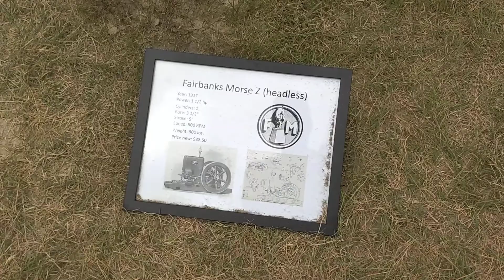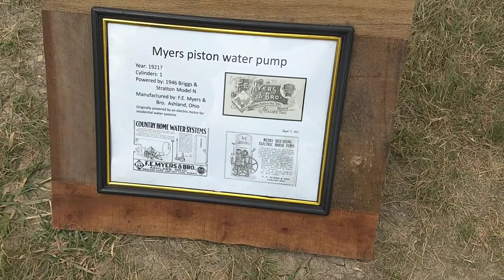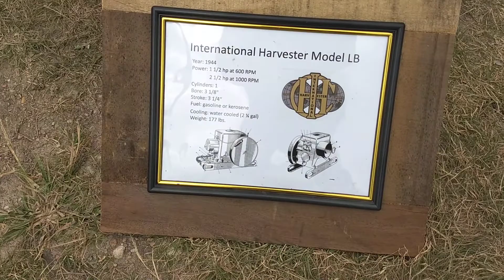Goessel Country Threshing Days 2018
Here are some of "Old Engine Dude's" engines at the 2018 Gossel Ks Country Threshing days.